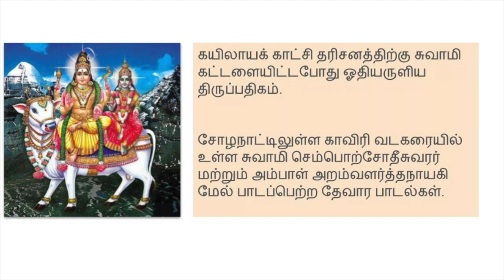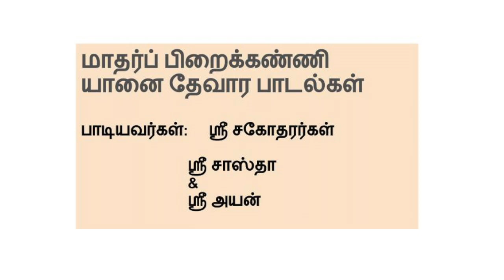Sastha & Ayan recite Thevaram - Thirunavukkarasar - Appar Thevaram - Song 4- திருநாவுக்கரசர்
Sastha & Ayan recite Thevaram -  Thirunavukkarasar - Appar Thevaram -song 4
திருநாவுக்கரசர் சுவாமிகள் அருளிச்செய்த தேவார பாடல்கள்
நான்காம் திருமுறை

மாதர்ப் பிறைக்கண்ணி யானை - பாடல் 4
பாடியவர்கள்
ஸ்ரீ சகோதரர்கள்
ஸ்ரீ சாஸ்தா
ஸ்ரீ அயன்